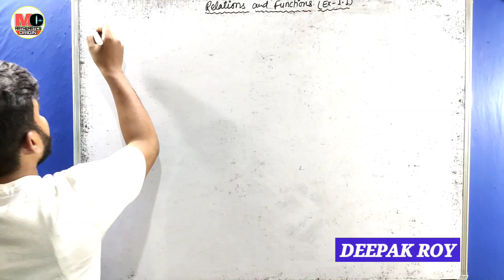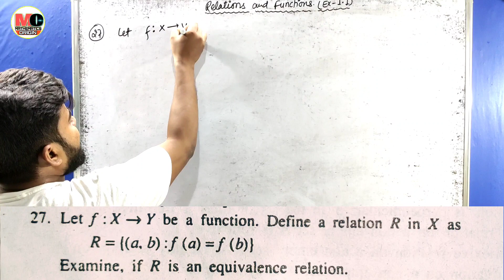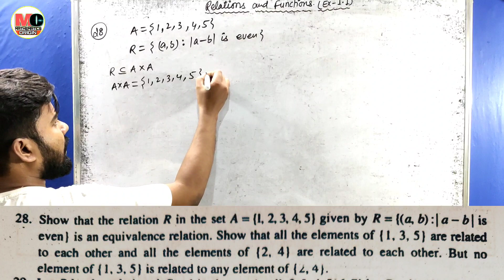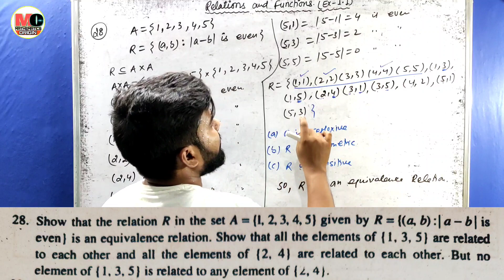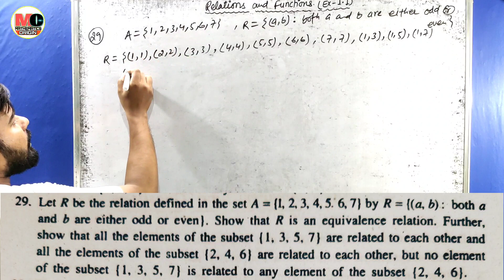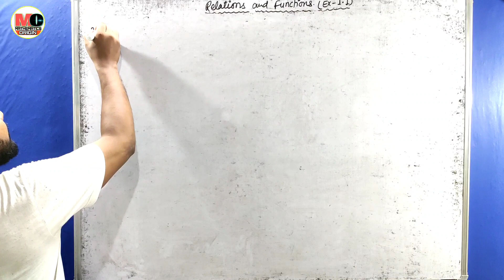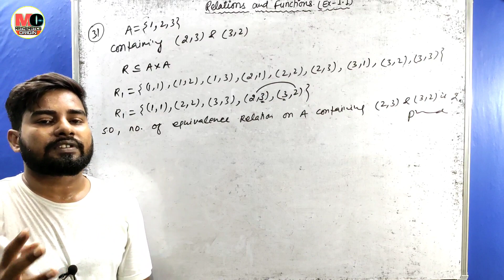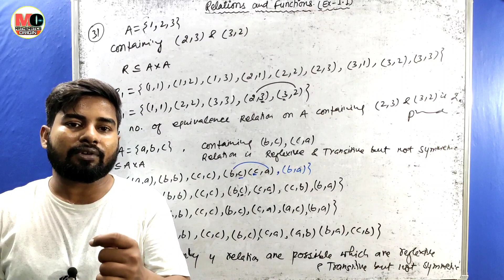Relations and Functions Class 12 Maths Chapter 1 | KC Sinha Ex 1.1 QN 26 to 32 | Mathematics Origin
Relations and Functions Class 12 Maths Chapter 1 | KC Sinha Ex 1.1 QN 26 to 32 | Mathematics Origin | Deepak Roy

Related Content
1) Sets
2) Representation of Sets
3) Roster Form
4) Set Builder Form
5) Null Set
6) Subset
7) Proper Subset
8) Number of Subsets of a Set
9) Number of Proper Subset of a Set
10) Cartesian Product of a Set
11) Number of Elements in A×B
12) Relation
13) Number of Relation from A to B
14) Number of Relation on A
15) Reflexive ,Symmetric and Transitive Relation

Offline Centre:
1) The Origin
add- Bajrangpuri, Gaighat Barrier, Near Sagar Sweets, Gupta Niwas, Patna-7

2) SCOPE
add- SAMPATCHAK,SOHGI MORE,PATNA-7

4) Differential Equations class 12 K.C Sinha